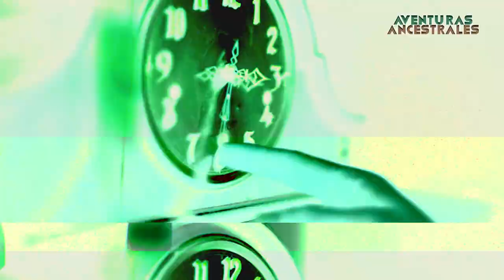JUEGO MORTAL, te SACRIFICAN por PERDER - CHICHEN ITZA | AVENTURAS ANCESTRALES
Adéntrate en un viaje épico a través del tiempo, donde la grandeza del imperio maya despierta ante nuestros ojos. Descubre los misterios ocultos de Chichén Itzá, una joya arqueológica en medio de la selva. Desde imponentes pirámides hasta oscuros rituales, este relato cautivador promete despertar tu curiosidad y sumergirte en la riqueza de una historia perdida. Prepárate para explorar los límites de nuestra comprensión y descubrir la grandeza de una civilización antigua.

Jerome O. Kilmartin et al, Public domain, via Wikimedia Commons

George M. Osborne, Public domain, via Wikimedia Commons

"Una Sociedad de Amigos", Public domain, via Wikimedia Commons

Biodiversity Heritage Library, CC0, via Wikimedia Commons

Photographer not credited, presumably under contract with USGS/CIW., Public domain, via Wikimedia Commons

Karl Ruppert, Public domain, via Wikimedia Commons

Gomez Rul, Public domain, via Wikimedia Commons

Marco Chávez, CC0, via Wikimedia Commons

Jaontiveros, Public domain, via Wikimedia Commons

Altairisfar, Public domain, via Wikimedia Commons

Gary Todd from Xinzheng, China, CC0, via Wikimedia Commons